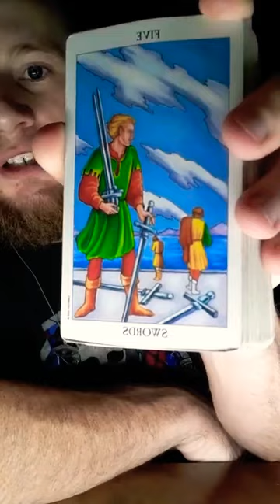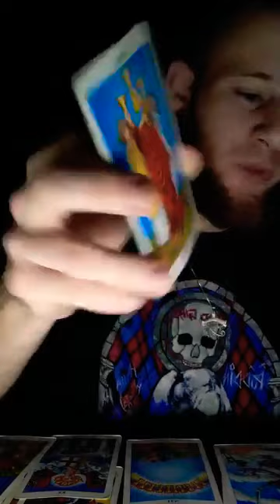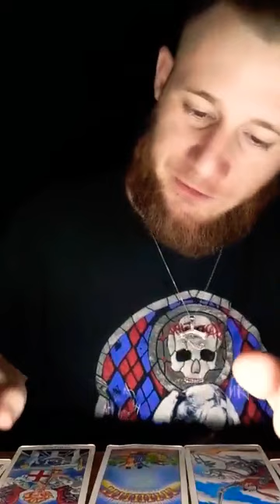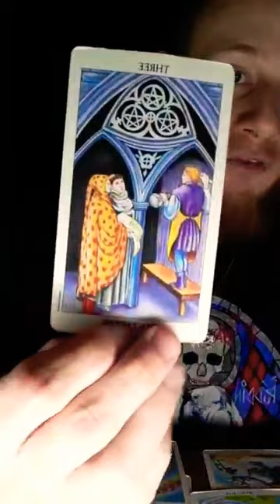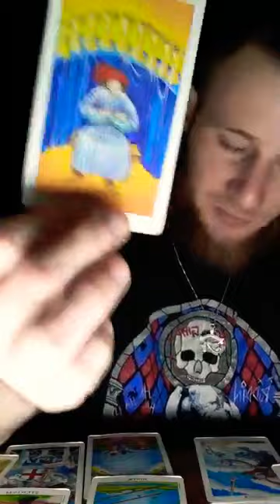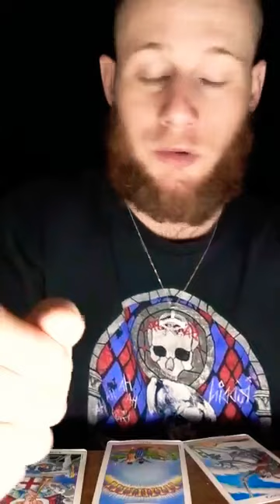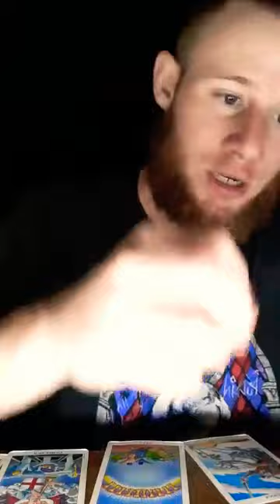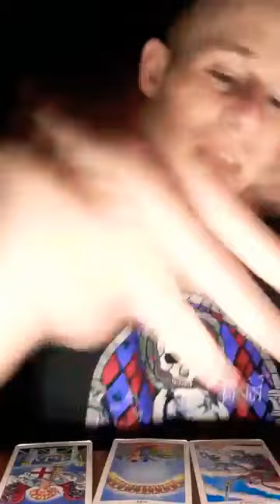♏SCORPIO♏ OCTOBER 2020 LOVE♥️ READING ( OCT 26 - 30 ) PREDICTIONS THIS UP COMING WEEK???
I AM CURRENTLY DOING PERSONAL READS!! NOT FOR LOVE, BUT READS TO HELP YOU OUT DARK SITUATIONS AND CARDS OF ADVICE.

💰- ‼ATTENTION‼ IM CHARGING 5$ PER QUESTION FROM ( OCT 24 - NOV 22 ) FOR SCORPIO BIRTHDAY SEASON!

💰- 20$ Past Present Future 3 Card Spread

💰- 40$  For Personals That Includes All Advice ( NOT FOR LOVE ) For Personal Development & Spiritual Healing.

💰 - 70$ To Break A Curse, Spell, Hoodoo, Voodoo, Black Magic, Etc.

- Not responsible for who it does or doesnt resonate with

- I'll gladly do live readings once I'm at 1,000 subscribers and could pull a card for you for free!